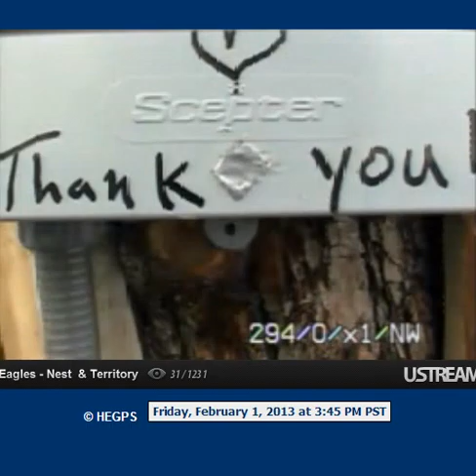3:40 first one eagle then second eagle flies down and left from bst